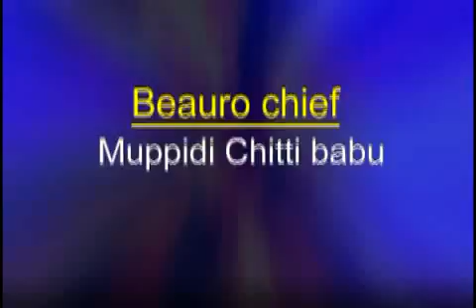SDV NEWS VIZAG 13 04 21 8pm